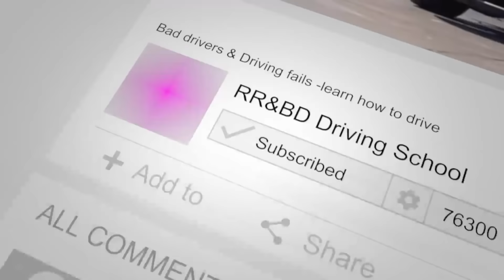Bad drivers & Driving fails -learn how to drive #309 WITH COMMENTARY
Stay safe on the road